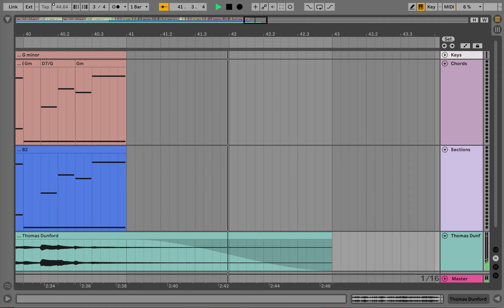Bach Lute Suite in G Minor - Sarabande - Ableton Live visualization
Suite for Lute in G Minor, BWV 995: IV. Sarabande by Johann Sebastian Bach, performed by Thomas Dunford, visualized and annotated by me using Ableton Live.